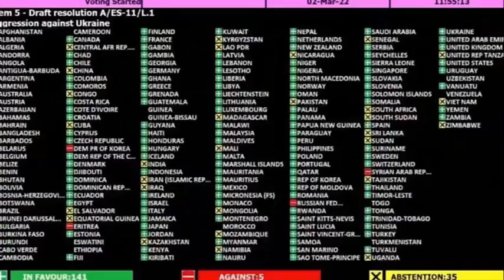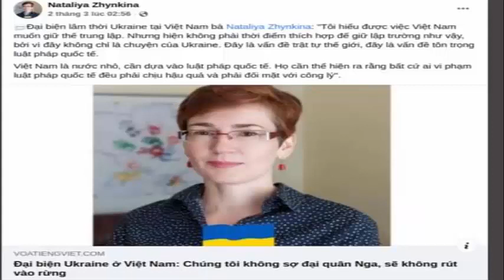Phản ứng của dân mạng Việt khi truyền thông dân chủ lên án Việt Nam bỏ phiếu trắng